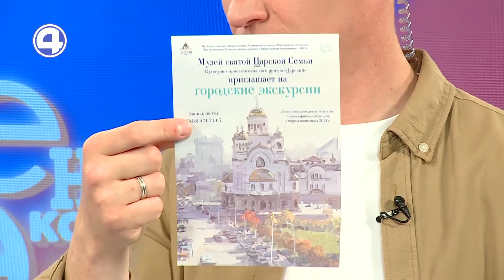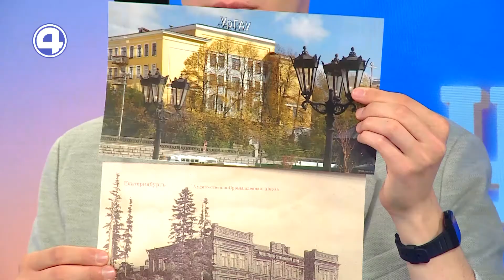Бесплатные экскурсии по Екатеринбургу | 16.06.21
Представители музея святой Царской семьи рассказали о том, как и когда попасть на бесплатные экскурсии по Екатеринбургу, на какую аудиторию они расчитаны и что нужно знать до начала маршрута.

Смотрите «Утренний Экспресс» по будням с 7:00 до 9:00, участвуйте в обсуждениях и ежедневных розыгрышах призов!